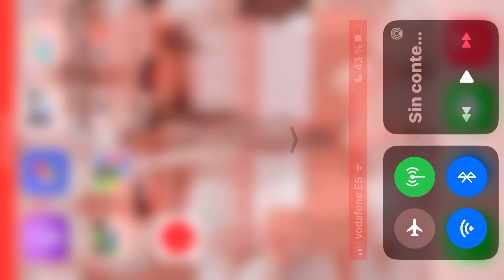15 de marzo de 2023